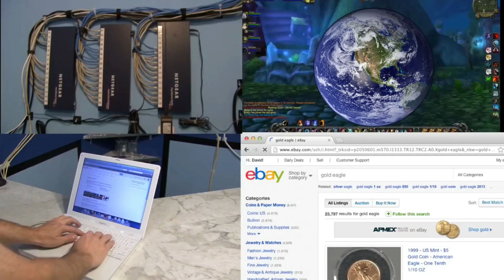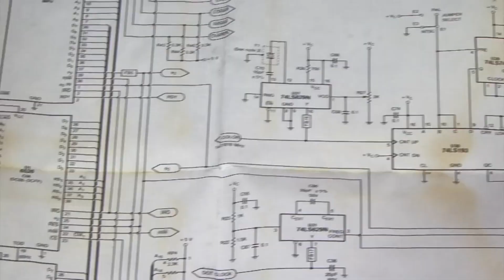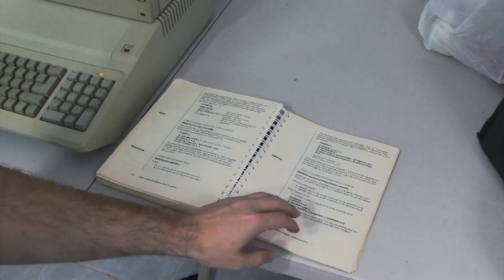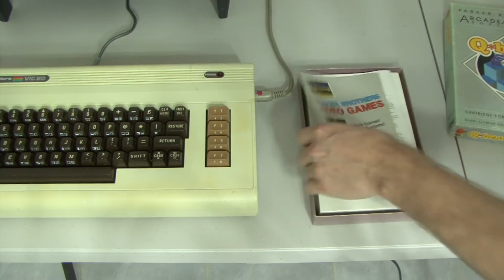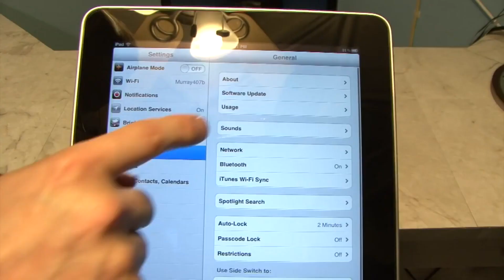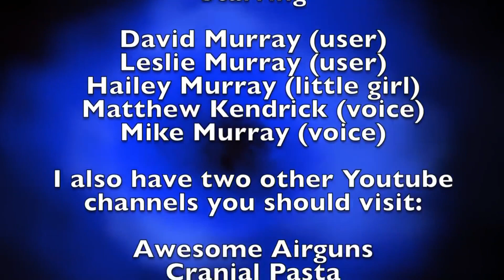[YTP] The 8 Bit Guy - Old computers are strange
This is a YouTube Poop I made of a video from The 8-Bit Guy.
This is in no way a hate video.